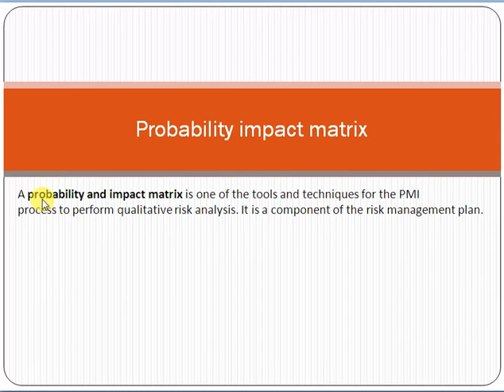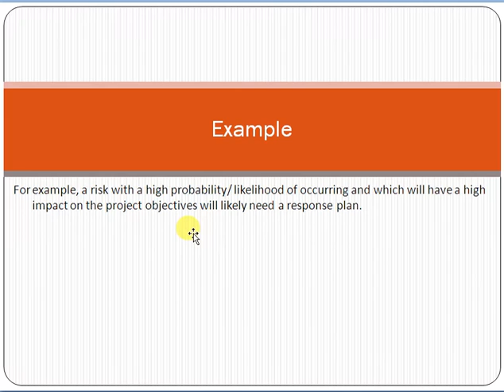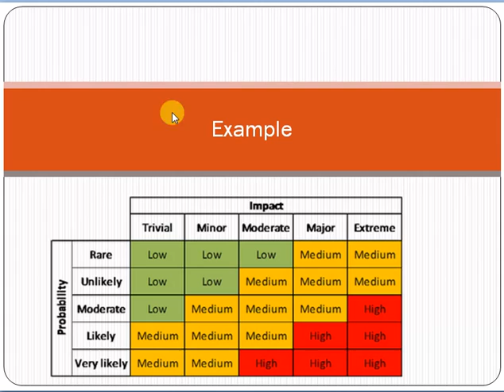Probability impact Matrix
A probability and impact matrix is one of the tools and techniques for the PMI process to perform qualitative risk analysis. It is a component of the risk management plan.